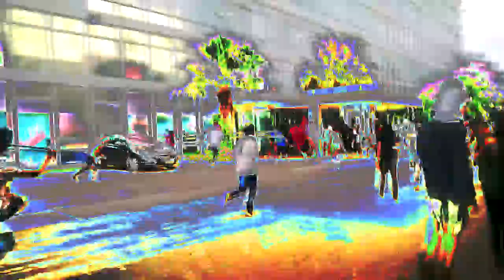Experiência de Pico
[] videoclipe fragmentário anti-estado
[] [] Imagens de vários protestos de outubro/16 a março/17
  ¬  da Clara Chroma
  ¬  ouve com um fone que o som é grave